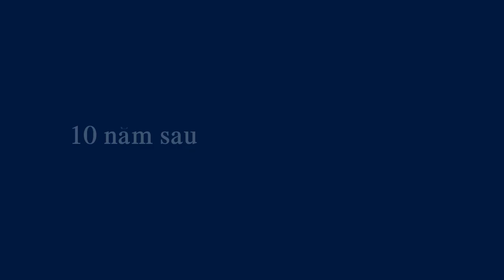TraiLer Loạn Chiến Phụng Hoàng Cung (Thái Vinh-Bình Tinh)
Tác Giả: Bạch Mai
Diễn Viên:
Bình Tinh, Thái Vinh, Minh Nhí, Thanh Thủy, Hoàng Đăng Khoa, Tâm Tâm, Hoài Nhung , Hoàng Quốc Thanh, Hiếu Cảnh, Bảo Bảo, Cao Mỹ Châu, Khánh Nhi, Hữu Huệ, Bảo Minh Khôi, ..các e diễn viên trường SKĐA